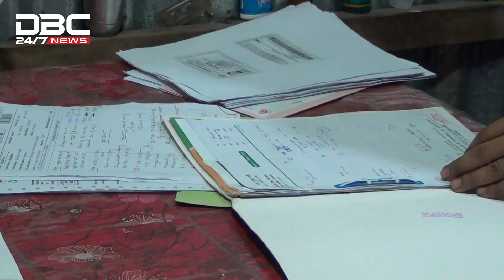হৃদয় ছিদ্র শিশু রিয়াংশির | DBC NEWS Special